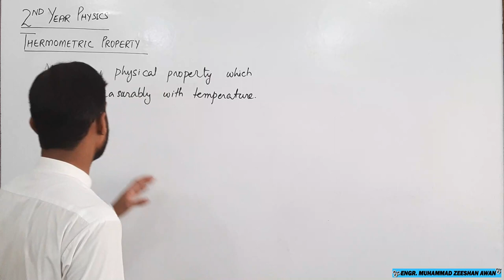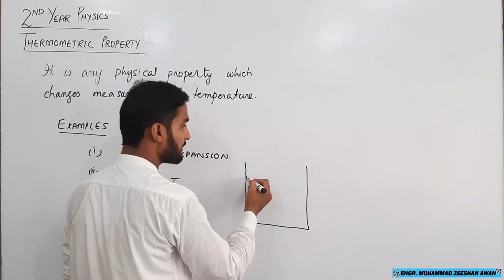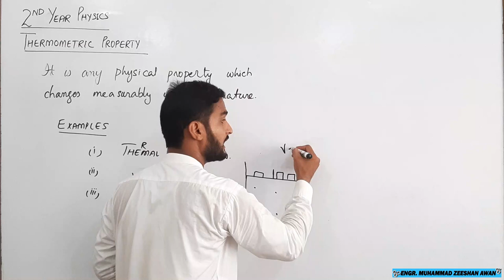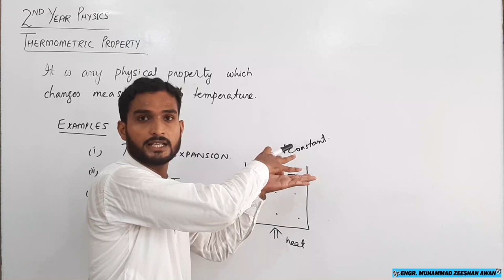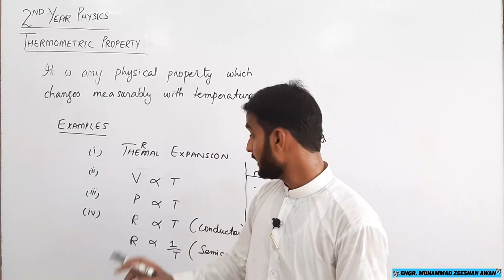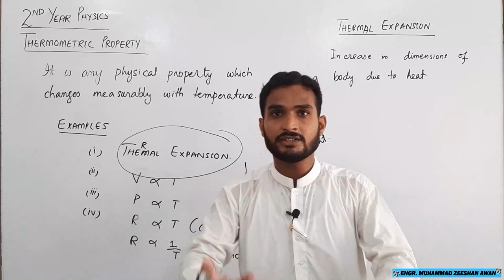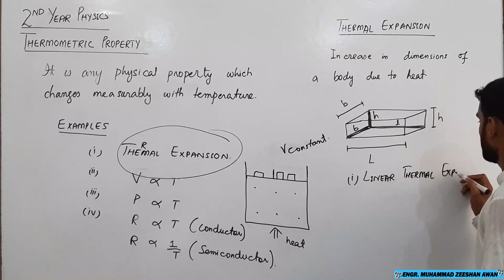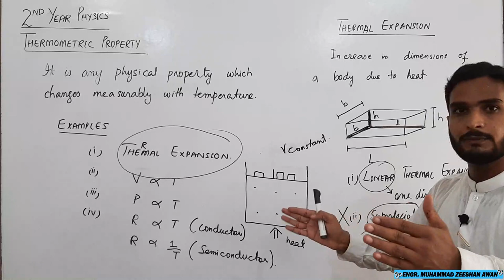11.07 Best Explanation of Thermometric Property | (2nd Year Physics) | With Examples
11.06 Temperature Scales | Coincide Temp of Degree F and Kelvin | Do Degree Celsius and Kelvin Coincides?